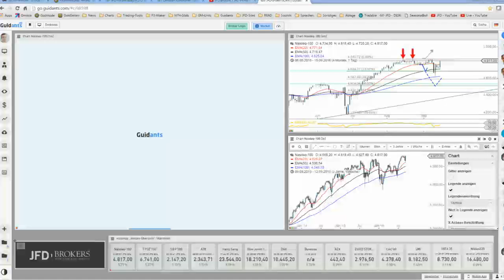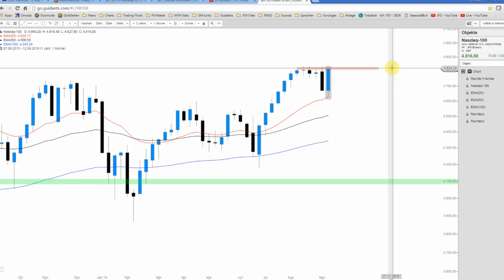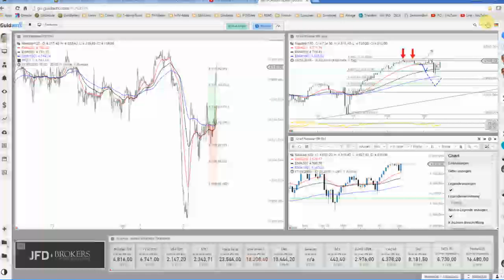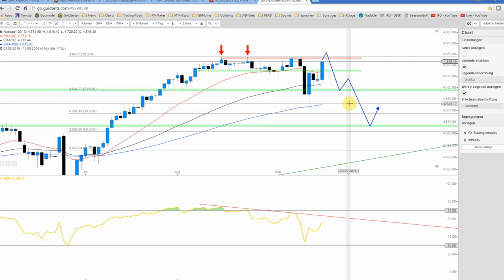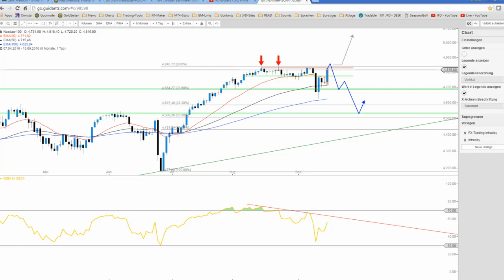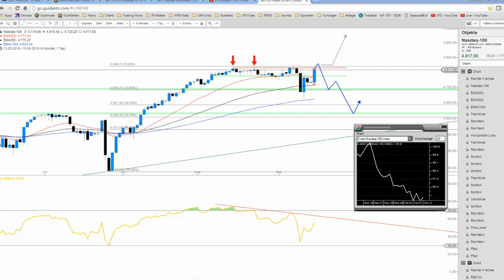Nasdaq100 wirklich auf zu neuen Hochs?!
Der Nasdaq 100 zeigt sich heute - allerdings Apple getrieben - von seiner besten Seite und doch scheint die Lage keineswegs entspannt. Klare Divergenzen und eine negative Saisonalität trüben das aktuelle Bild sichtlich und somit ist Vorsicht kein schlechter Ratgeber.